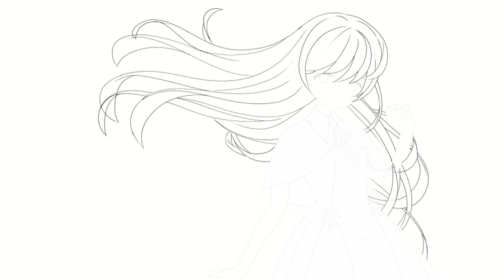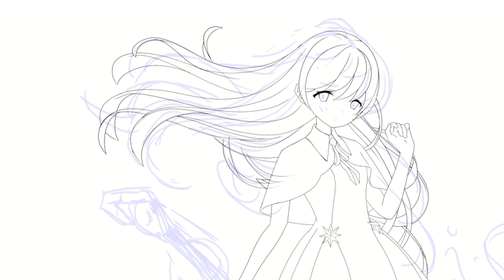イラストメイキング オリジナルキャラクター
自分のお絵描き記録的なものですね・・。